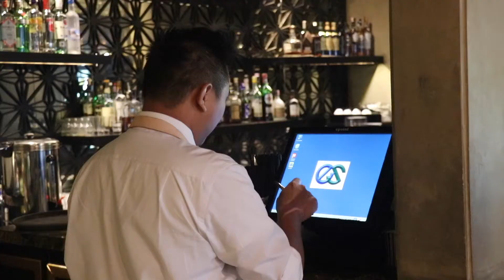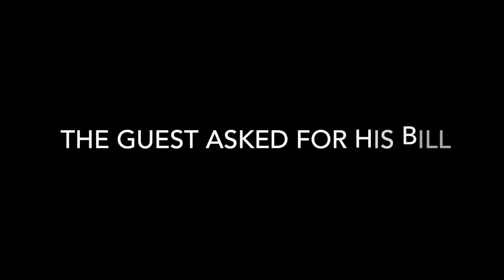How To Serving The Guest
Video ini kami buat, sebagai salah satu tugas dari Dosen kami,
bila ada yang kurang di video ini Please write in the comment...
many thank guys...

love the hospitality industry